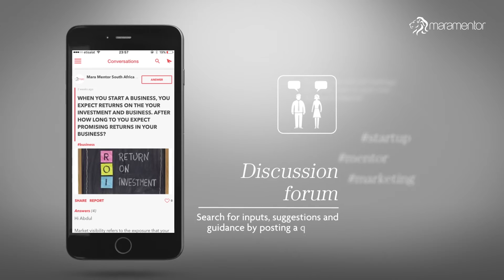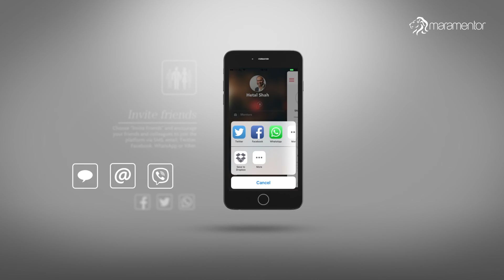Mara Mentor App - How To Video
Mara Mentor is an online tool that enables - empower - inspire ambitious entrepreneurs to connect with business leaders, learn from peers and access training. This video help you as how to make use of this App.